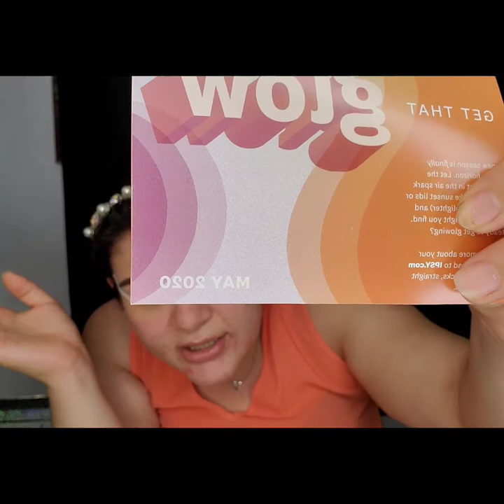Atardecer En Tu Mirada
HOLA MI GENTE HERMOSA AQUI LES DEJO ALGO DE LO QUE LES COMPRTO EN EL CANAL DE Makeup ANDY'S GLAMOUR  ESPERO LES GUSTE  BENDICIONES 😘 🙏

💫UNETE A NUESTRA FAMILIA APOYANOS⬇️
☆COMPARTE.